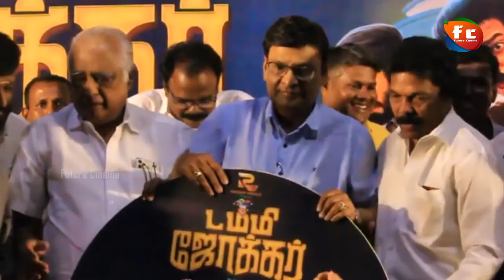முதல் 22 உருவ ஒற்றுமை உள்ளவர்களின் படம் - Dummy Joker | Audio Launch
Dummy Joker - Audio Launch